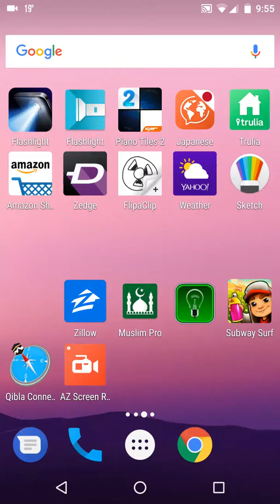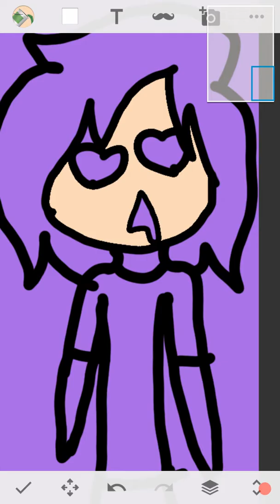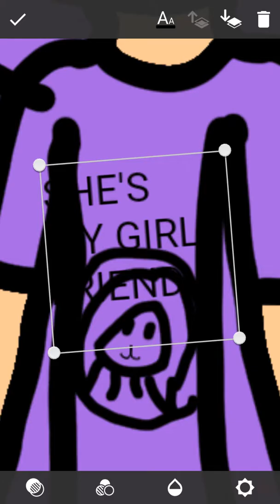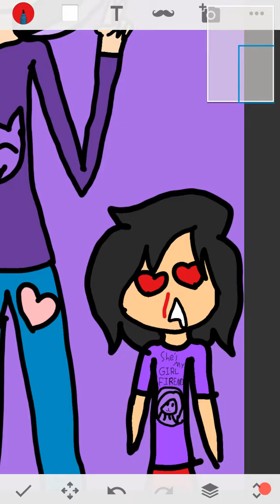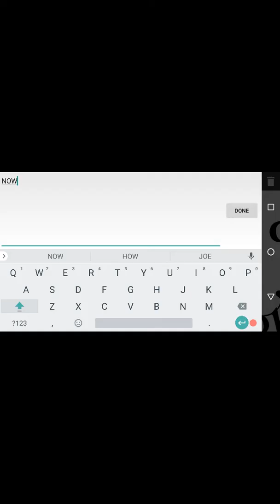The second part of the fav YouTuber vid